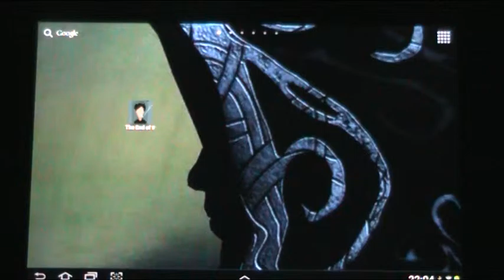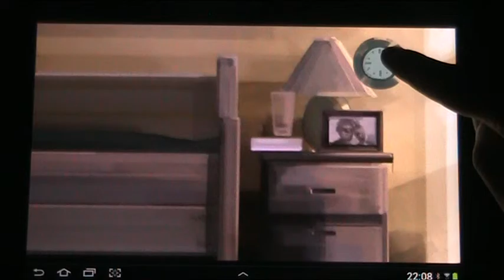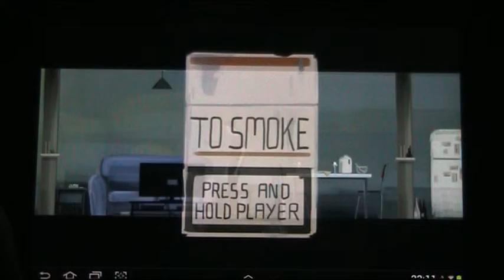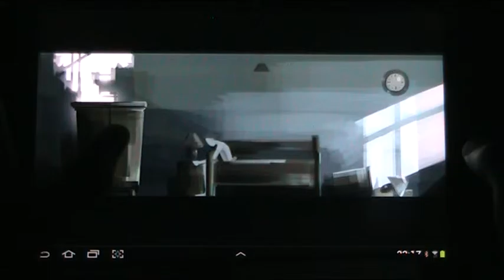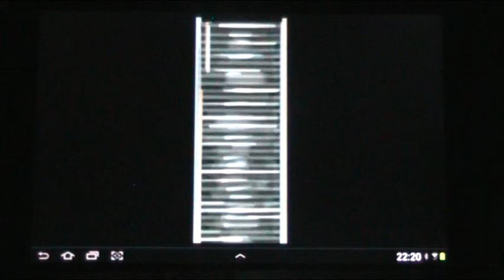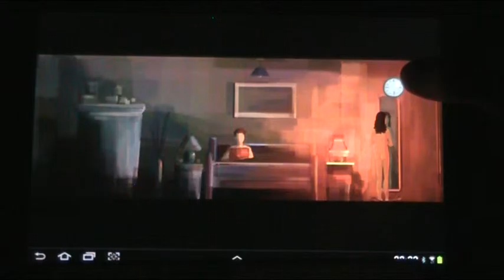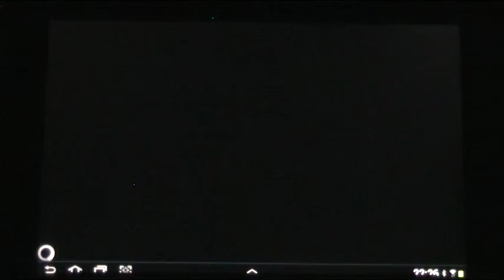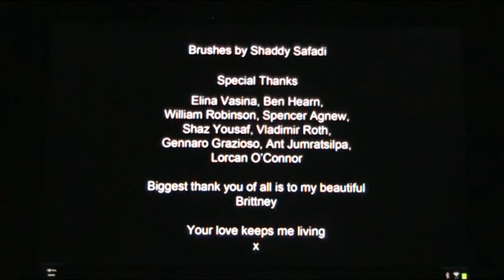End of the World (Android-2015) Depressing game :(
Do take care off one another out there, help one another!
This game was really sad, I did sound very very sad, I was not, I had a cold. But t sure sounds like I am really down. It is good.
The game I think is how the maker and his girl had it and he wanna show how it was that he understand he was to much at the computer and that he is sorry.. maybe...